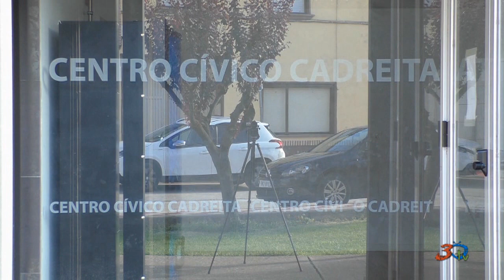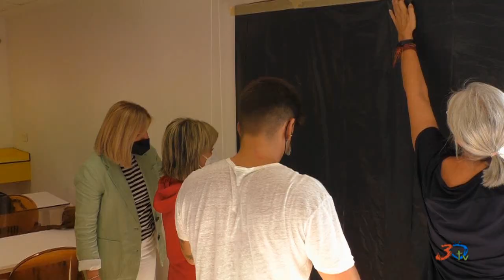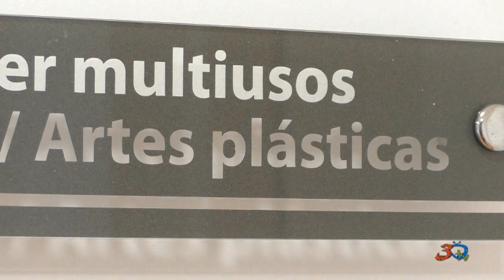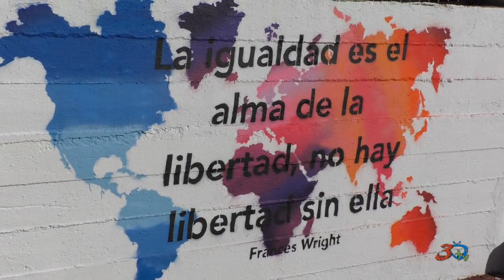Cadreita, finalización del mural pintado por la Asociación de Mujeres, octubre 2021